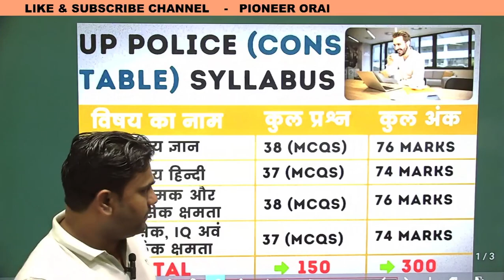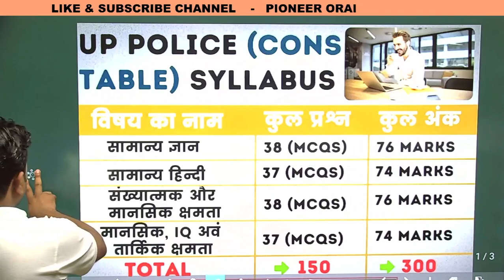उ0 प्र0 पुलिस की सबसे बड़ी भर्ती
1.Number System Part-01(A) (Basic Number Knowledge,Divisility Rule ,Place And Face Value)

2.Number System Part -01(B) (Basic Number Knowledge,Divisility Rule ,Place And Face Value)

3.Number-System Part -02(A) (Fraction,decimal_and_their_+,_,_×,÷,_unit_measurements)

4.Number-System Part -02(B) (Fraction,decimal_and_their_+,_,_×,÷,_unit_measurements)

5.Number System Part -03(A) (Squre,Indics-Surds,Simplification)

6.Number System Part -03(B) (Squre,Indics-Surds,Simplification)

7.Number System Part -04(A) (Algebra,Factors,No. Of Zero,Max Power)

8.Number System Part -04(B) (Algebra,Factors,No. Of Zero,Max Power)

9.Number System Par -5 Max. Power ,Number Of Zero,

10.Number System Part -6 (A) Nature Number Adition,A.P., G.P.

11.Number System Part -6 (B)

12.Number  System Part -7 (A) Reminder Theorem

13.Number System Part -7 (B) Polynomials

14.Number System Part -7 (B) Polynomials

15.Number System Part -8 (A) LCM ,HCF

16.Number System Part -8 (B)  Relationsh Between LCM,HCF

17.Age related

18.Miscellaneous (विविध)

19.ऐकिक विधि

20.साझा

21.औसत

22.Mixture-Alligation

23.अनुपात-समानुपात

24.Percentage

25.लाभ-हानि एवं बट्टा

26.सरल एवं चक्रवृद्धि ब्याज